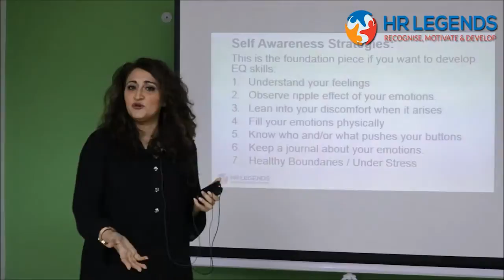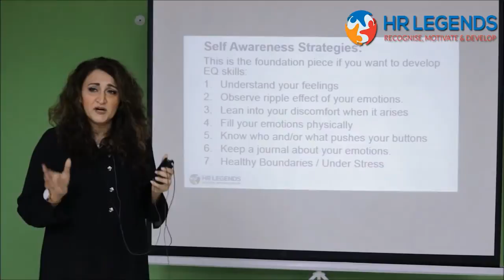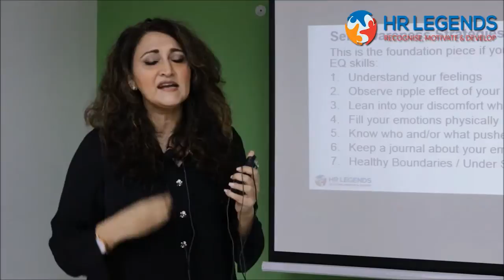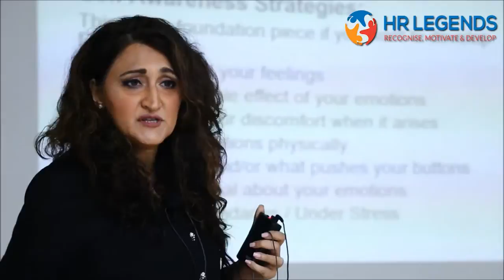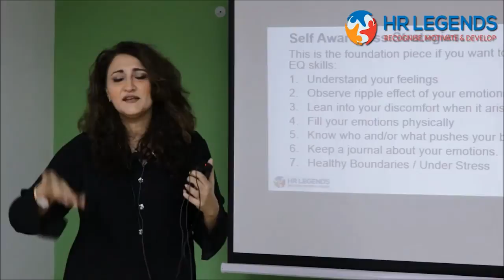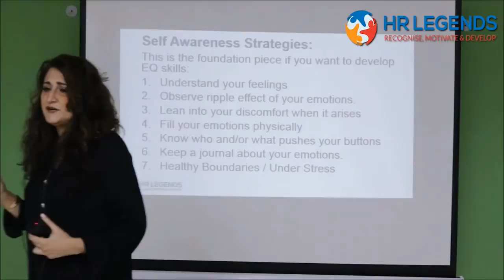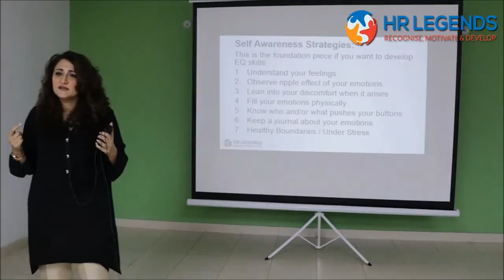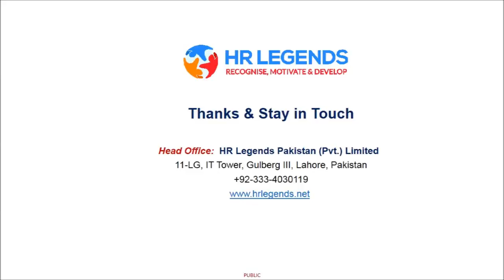Self Awareness Benefits - Eram Saeed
Self Awareness is highly important to know what  you want and how you want to be successful in achieving your goals. Eram Saeed in this video will help you learn how to know yourself.